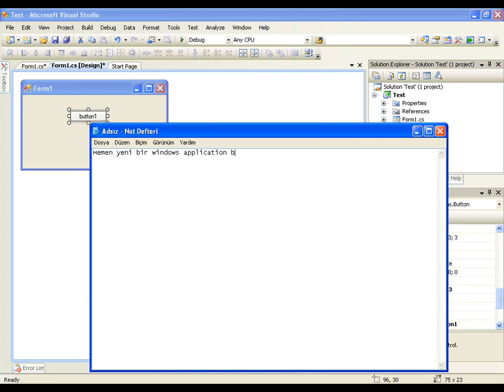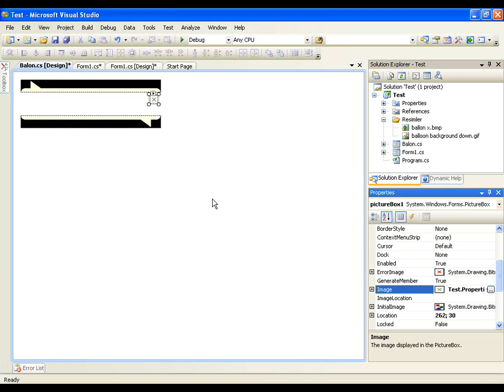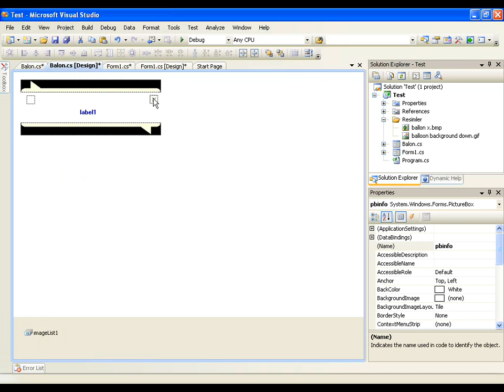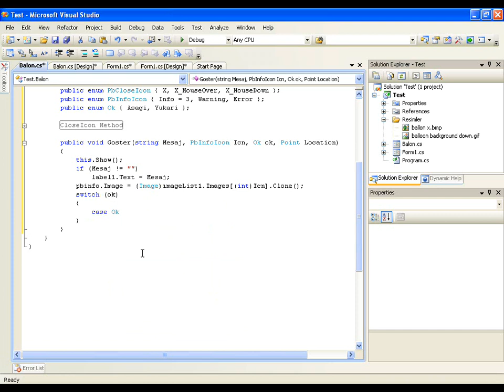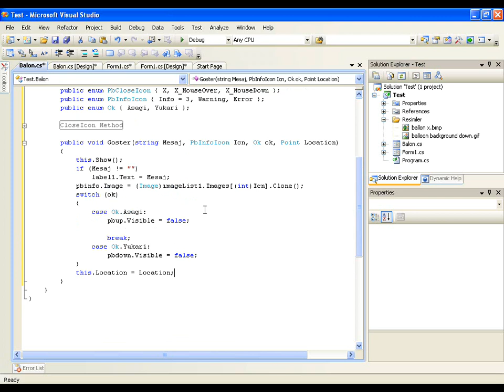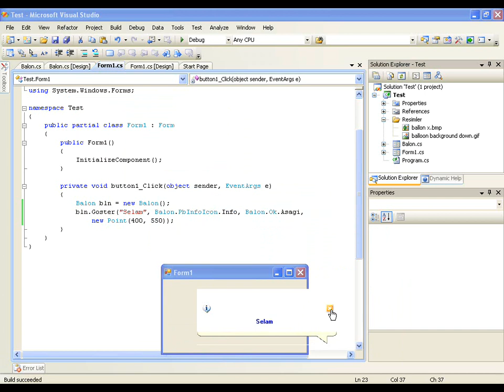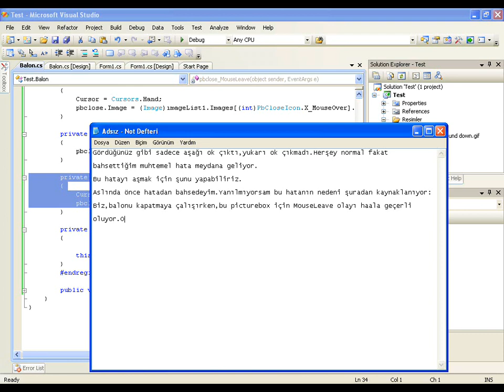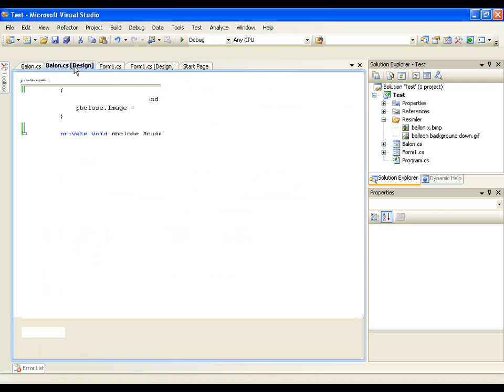C# Balon Mesajları - Ders 41